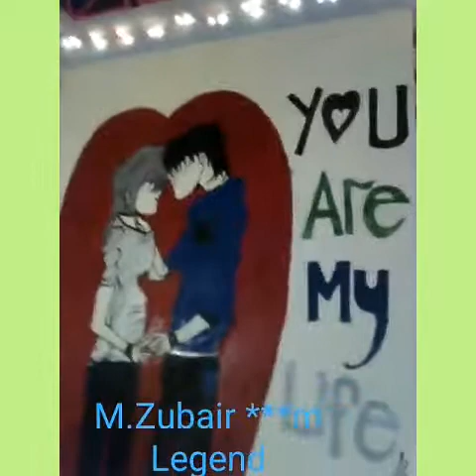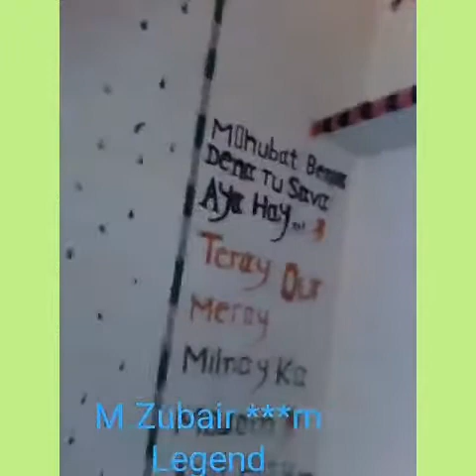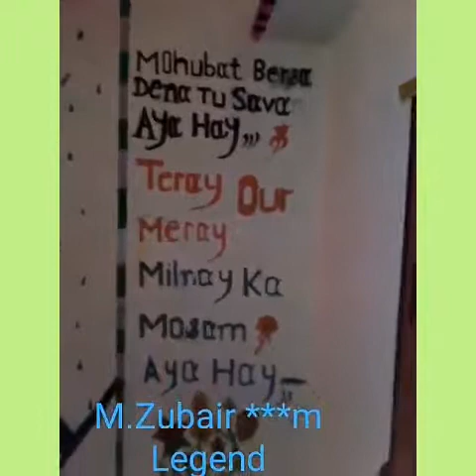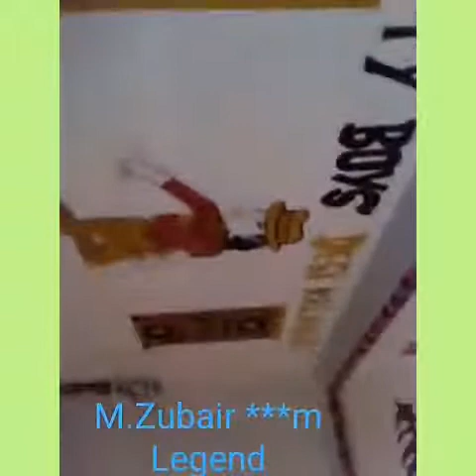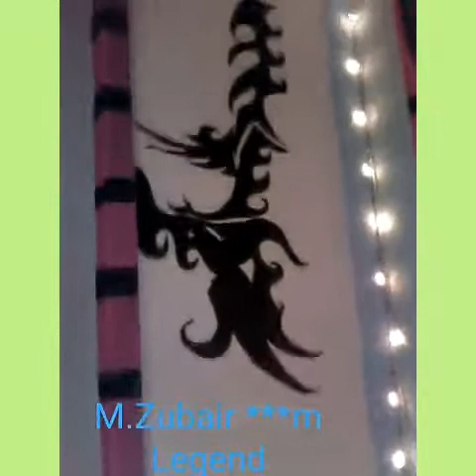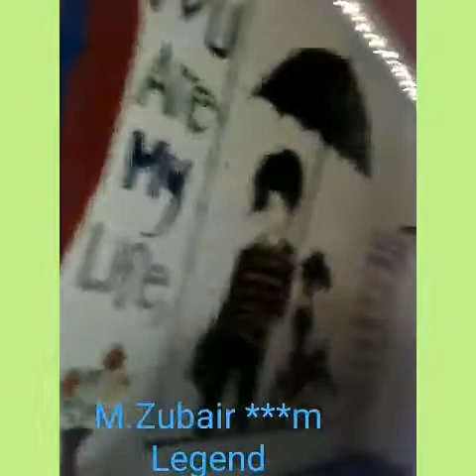M.Zubair*** Legend Arts.. Painting rome... (2015).